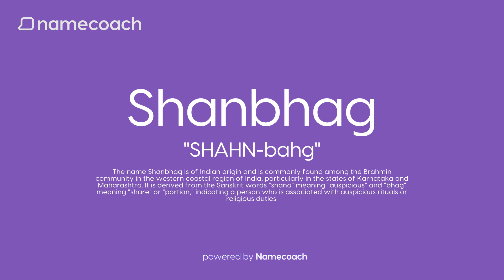How to Pronounce Shanbhag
Learn how to pronounce Shanbhag using accurate audio name pronunciations powered by Namecoach.

Say goodbye to mispronunciations and communicate with confidence! Try our FREE Chrome extension today